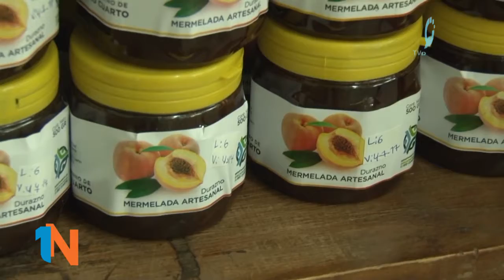German Blanc 37 años del Tobar Garcia